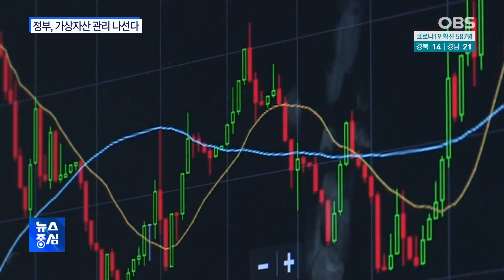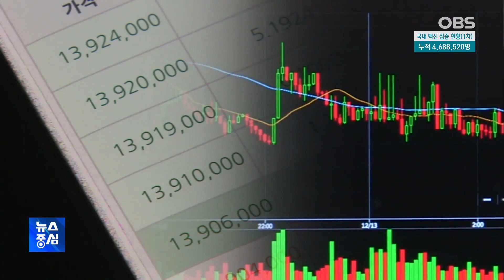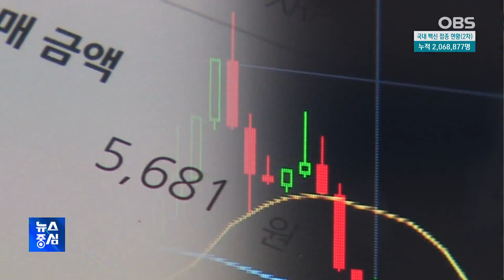금융위, 가상자산 관리·감독…과세는 내년부터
투자 과열 양상을 보이는데, 정부가 투자 피해만 경고하고 관리는 손을 놓고 있다.
가상화폐 시장을 두고 이런 논란이 격화되자
정부가 결국 금융위원회를 주무부처로 지정해 관리감독에 나서기로 했습니다.
가상자산 과세는 예정대로 내년부터 추진하고,
불법행위 특별단속은 9월까지 연장하기로 했습니다.
자세한 소식, 뉴스 중심에서 살펴봤습니다.